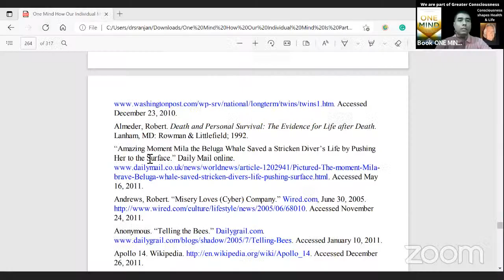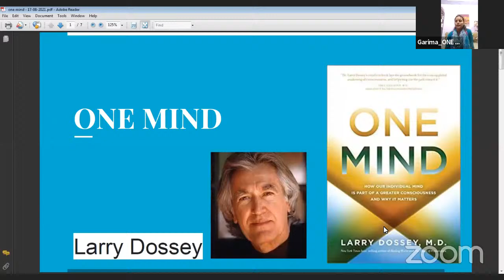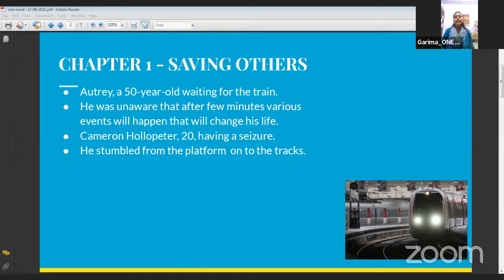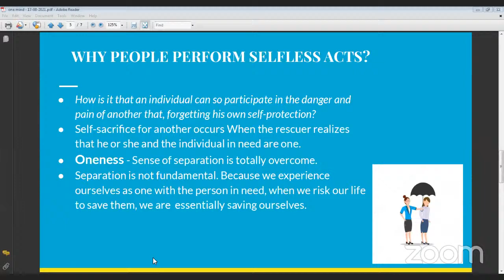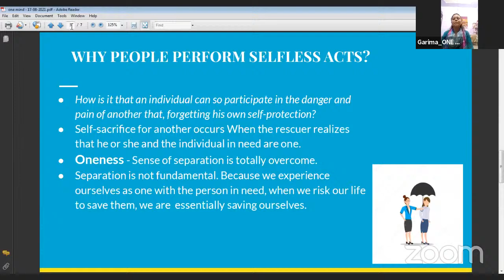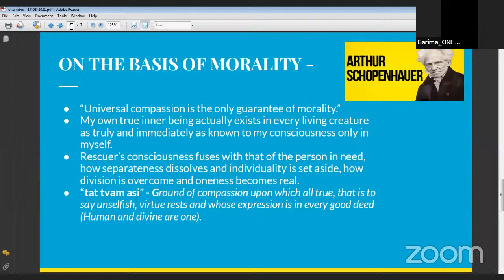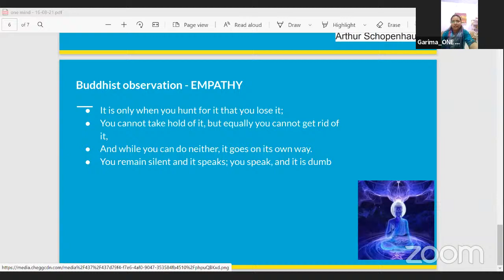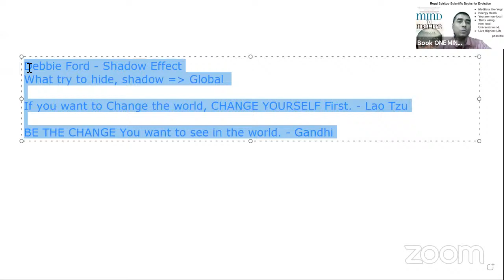Book ONE MIND 1st Ch. GLIMPSE of ONE MIND_Larry Dossey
Book, ONE MIND … ONE CONSCIOUSNESS
By Larry Dossey, MD
Four Sections - Glimpse of ONE MIND, Accessing ONE Mind, Working with ONE MInd, Way Forward.
29 Chapters.
1st Chapter. SAVING OTHERS
True Incidence of Saving a Guy named Cameron Hallopeter when he fell down on Railway Track due to a seizure attack. An Onlooker Autrey Wesley jumped on track to save him.
Story coved by TIME Magazine 2007, Most Influential People of 2007.
Why He risked his life to save a stranger.
Morality?
Meditation on Empathy and Compassion is needed.
He felt ‘ONE’ with opposite
Life Experience of Dr. Larry Dossey: Running to save a Helicopter Accident victim
[ Debbie Ford - Shadow Effect Book, Documentary Film ]
  What we try to hide is shadow. Our personal shadow becomes a Global problem.
If you want to change the world, CHANGE YOURSELF First. - Lao Tzu
BE THE CHANGE You want to see in the world. - Gandhi ]

Next Chapter: Patron Saint of ONE MIND - Prof. D.S. Kothari, prominent physicist & Educationist.
There is a Research lab on his name at DU Delhi University.